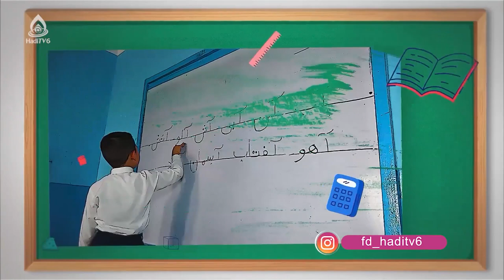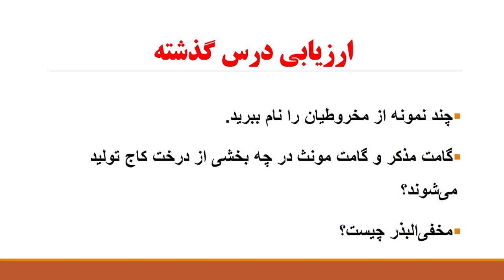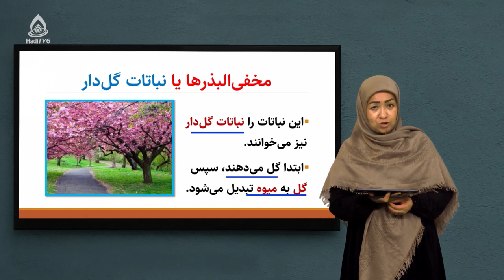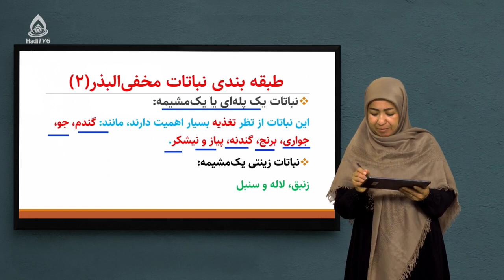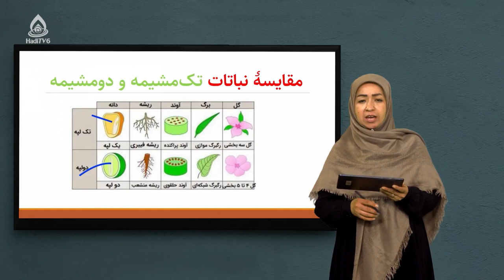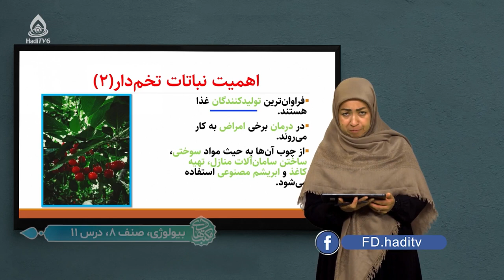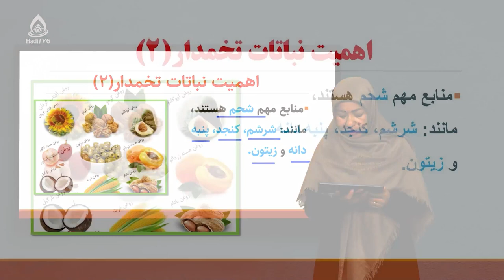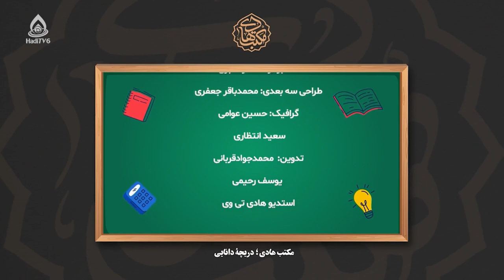کتاب بیولوژی صنف هشتم، درس یازدهم (مخفی‌البذر یا نباتات گل‌دار)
مخفی‎‌البذرها